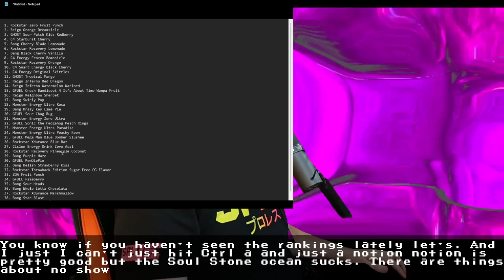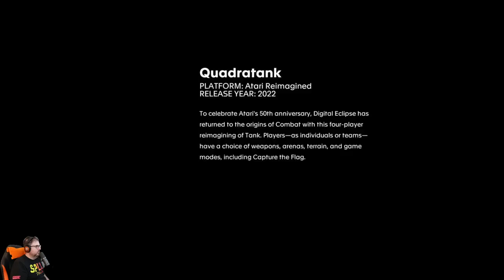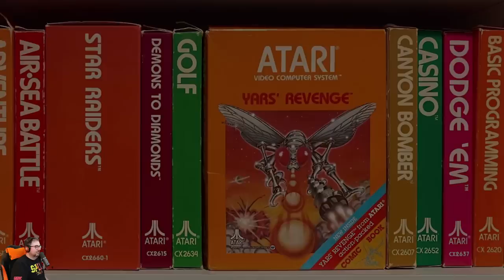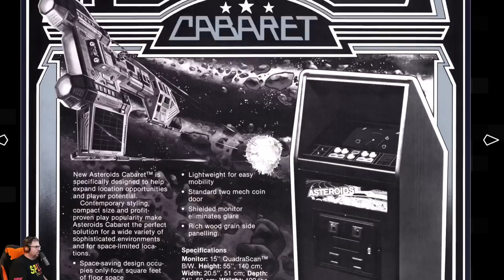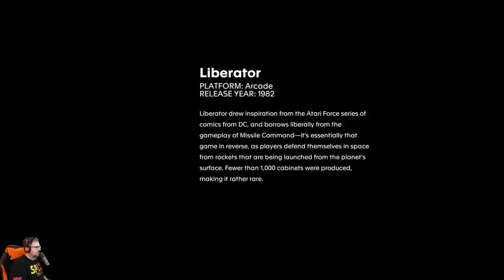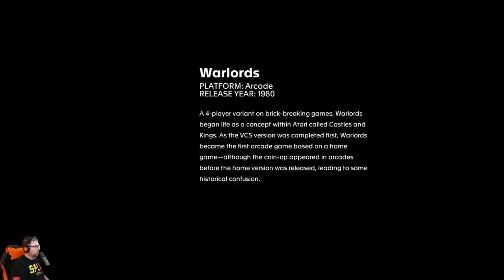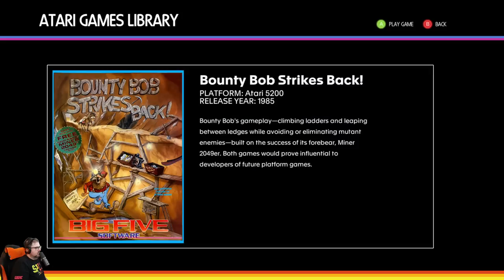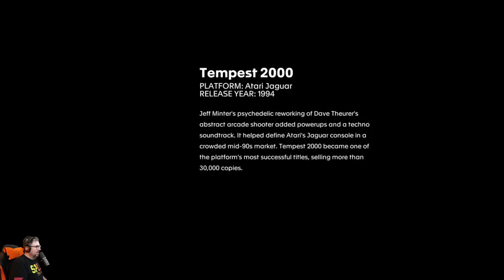It's Atari 50 Time (Part 1???)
Turns out there are so many different games in this Atari collection that it's hard to see them all in one sitting. Here's Star Raiders, Miner 2049er, and a lot of the new re-imagined games that appear in Atari 50: The Anniversary Collection, along with a bunch of Atari's arcade and 2600 games.